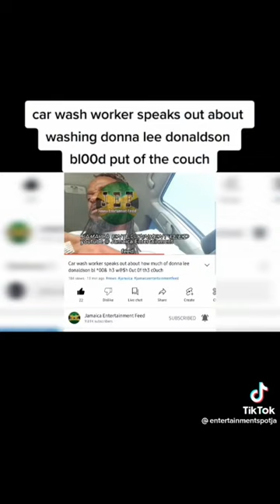Alleged witness speaks out against Noel Maitland/ the couch cleaner